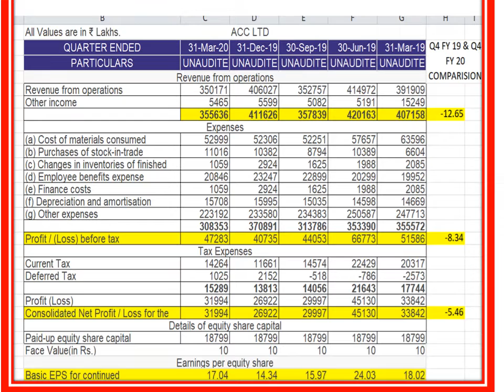ACC Q4 FY 20 & Q4 FY 19 COMPARISION RESULT IS GOOD TAKING INTO A/C CORANAS EFFECT GOOD INVESTMENT